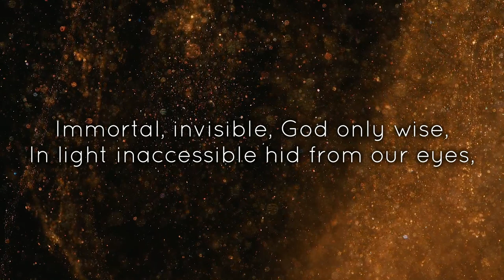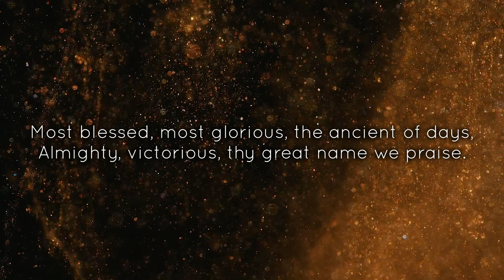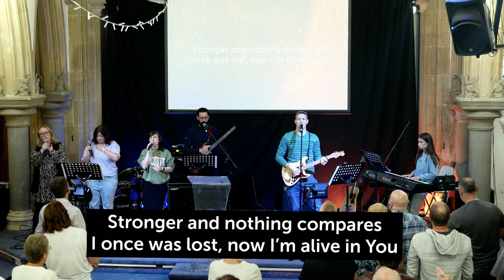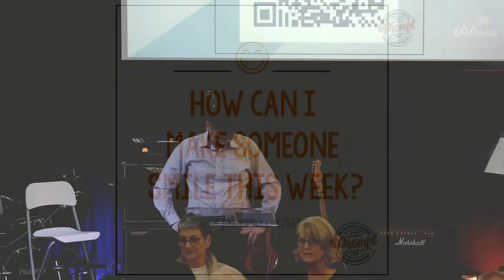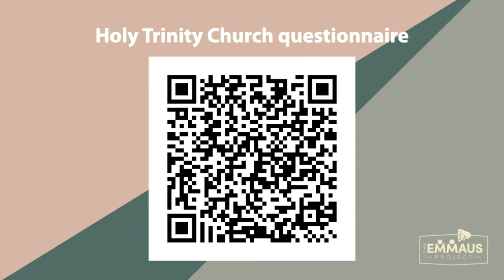HT Service -24th September 2023